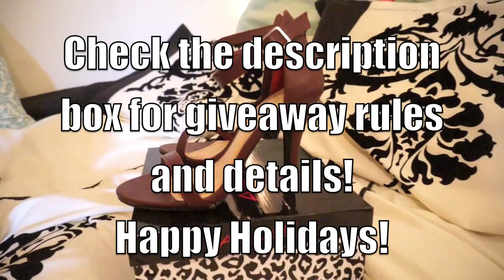MAIL BAG| #3 + Giveaway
Must be 18+ or have parents permission

HOW TO ENTER:
Visit the sites mentioned in this video
You may comment as many times as you'd like, but if you post the same exact comment you may be marked as spam and disqualified, so comment about different items in each comment! (avoid using links in your comments, that may be marked as spam also)
Random winner will be chosen from the comments on New Years Day!
Winner will be messaged via YouTube and announced in a video!
Good luck! and Happy Holidays!

PRIZE: Size 7.5 GoJane single-sole heels in a wine color (Brand new!).

This hair is from Princess Hair Shop, I have a full video about it!